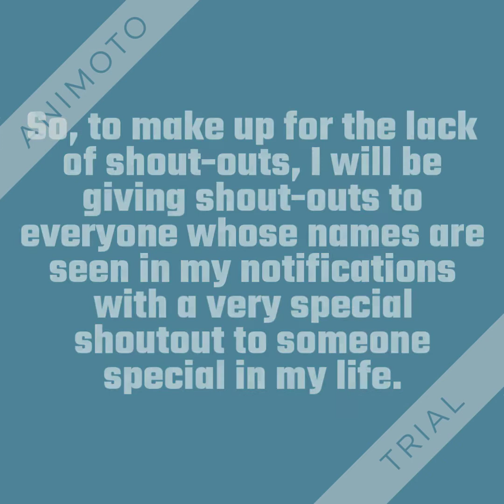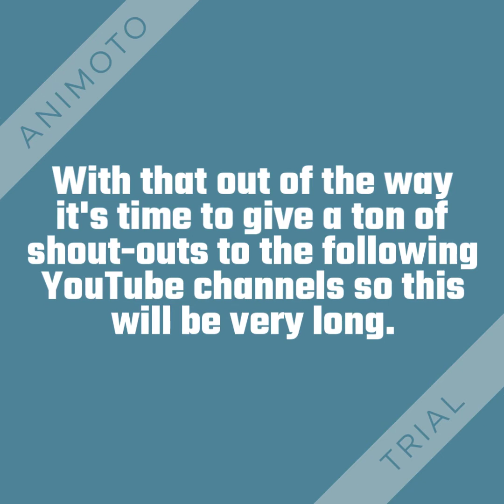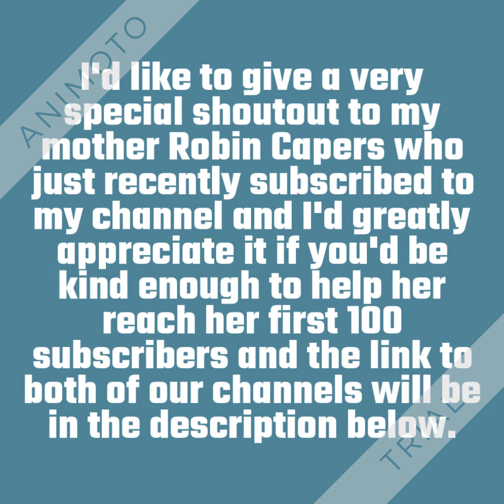Another Exciting Update on the Series (With Shoutouts)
Here is another exciting update on the series (with shoutouts)